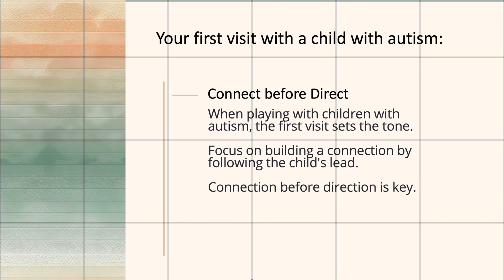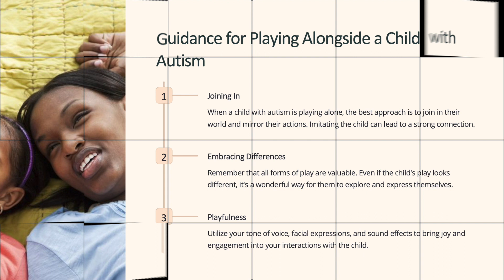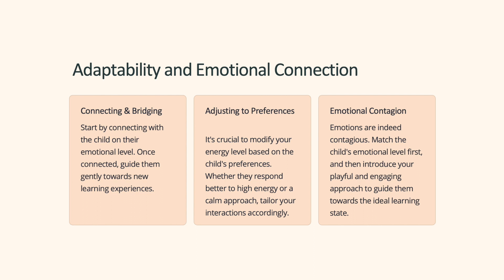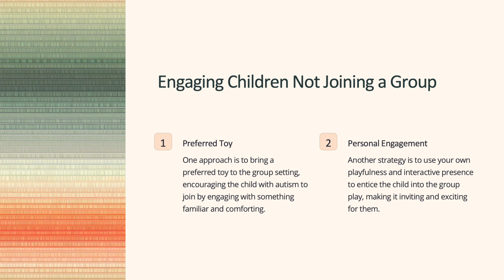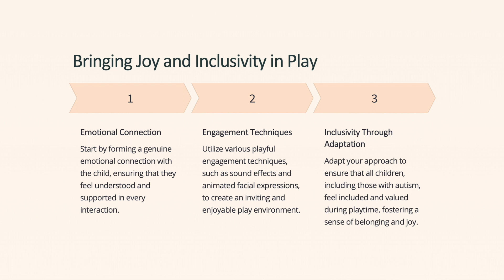Playful Connecting: Engaging Toddlers with Autism in Meaningful Play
In this video, we delve into the world of play with toddlers on the autism spectrum. Discover effective strategies for connecting with these wonderful children through observation, participation, and respect for their individual preferences.

Whether you're a parent, caregiver, or educator, this video offers valuable insights and strategies to enhance your interactions with toddlers on the autism spectrum. Join us on this journey of connection, understanding, and playful exploration.